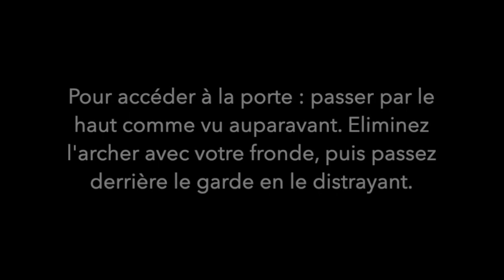Guide 100% français - A Plague Tale : Requiem - Chapitre 2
Voici le guide pour A Plague Tale : Requiem - Chapitre 2 - Guide 100% français. Jeu édité par Focus Entertainment et développé par Asobo Studio.

Repères :
00:00 Intro
10:30 Souvenir 1/21
45:10 Souvenir 2/21
01:11:55 Fleur 1/5
01:35:55 Succès Nouveaux arrivants